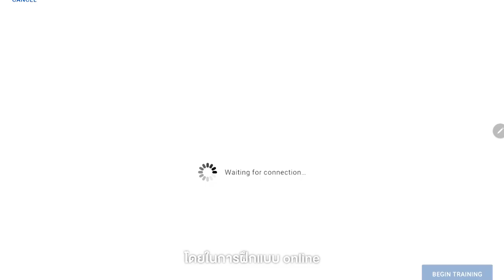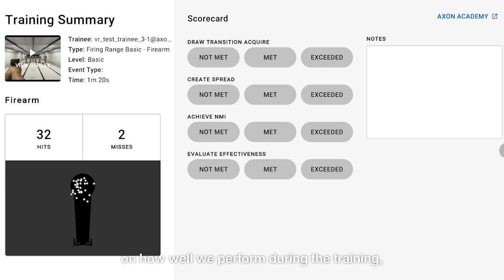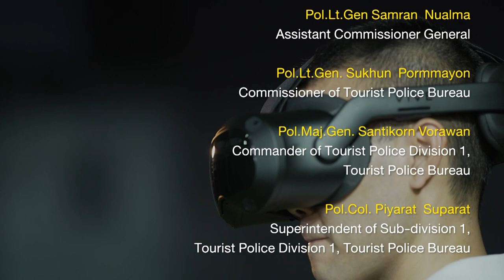การฝึกอบรมผ่านระบบ VR ของเจ้าหน้าที่ตำรวจ | COP’S Magazine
สอบถามข้อมูลเพิ่มเติม เกี่ยวกับ อุปกรณ์ AXON และ การฝึกสอนได้ที่
เชน ธิษณ์สุชน ได้ที่